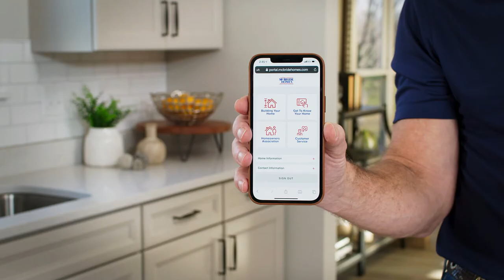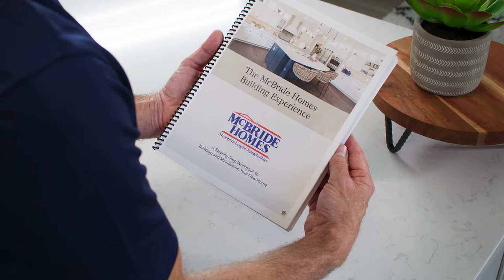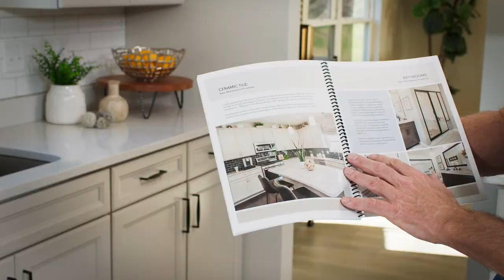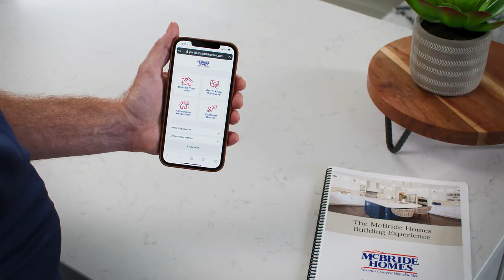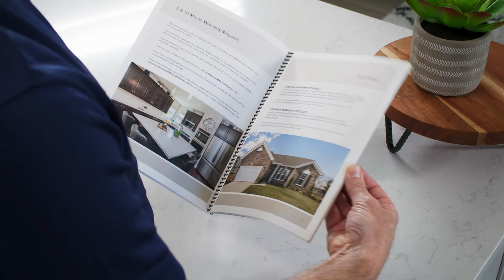Our Warranty Program Overview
To help guide you through your new home journey, this is a quick reminder of the warranty program you discussed with your Builder during your new home orientation. Good news is you can keep referring to this video and our home maintenance tips through your Homeowner Portal.